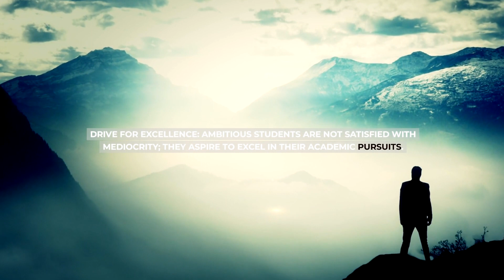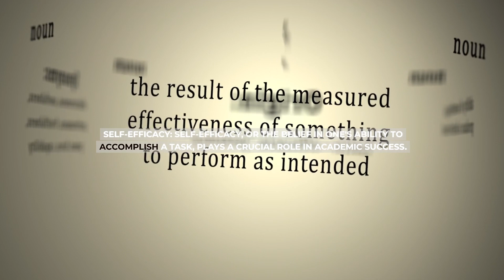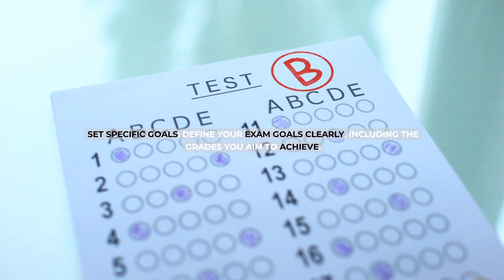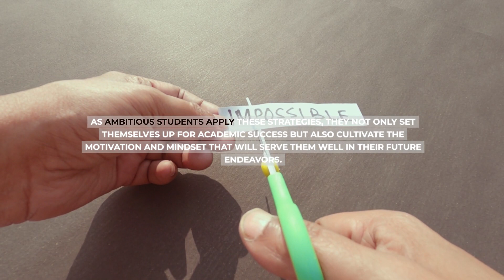Motivation for Ambitious Students